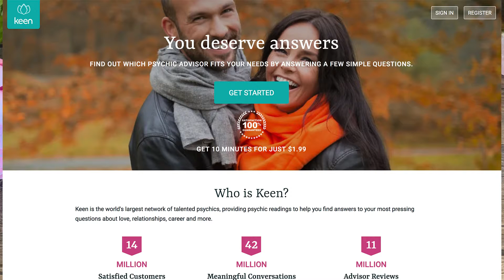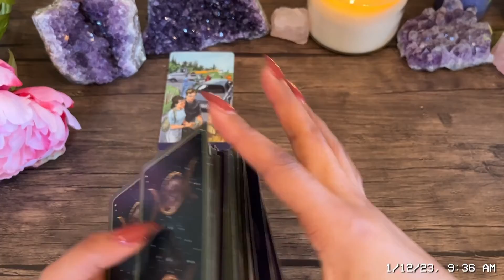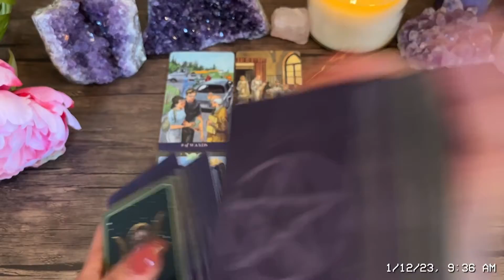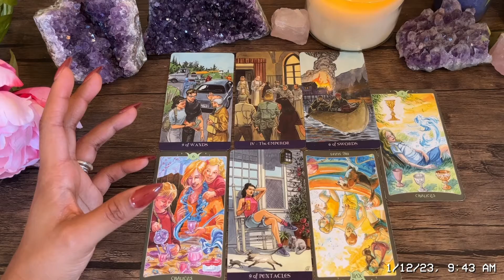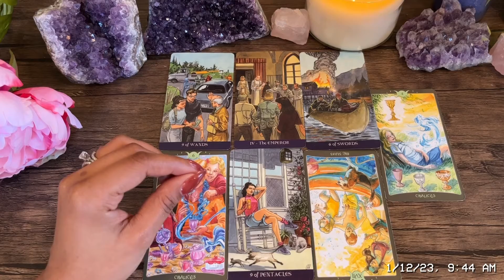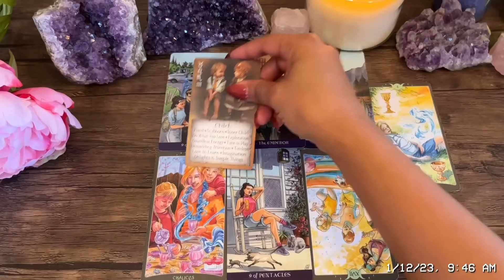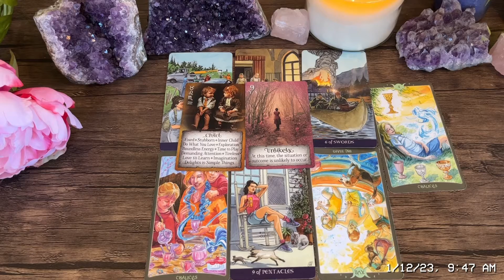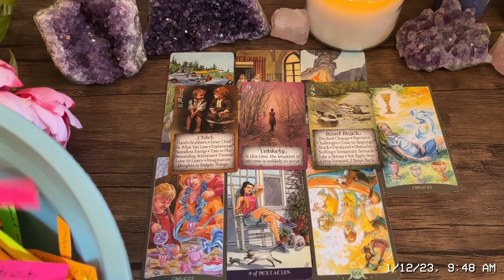Sagittarius ✨ A Blessing in disguise ✨ Your Next 72 Hour Psychic Predictions 🔮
Tarot with Keywords by StarryEyed Tarot 777 Esty ShopGet an Amazing reading !!! Try Keen today and get your first 10 minutes for $1.99 !